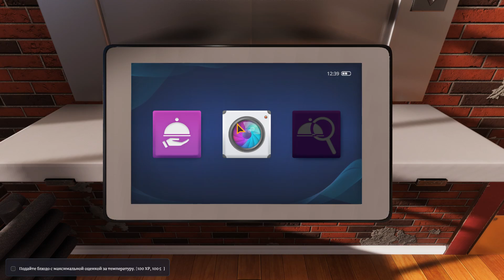СУП ИЗ ТОМАТОВ И КРАСНОГО ПЕРЦА #7 COOKING SIMULATOR Прохождение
Прохождение Cooking Simulator на русском, Cooking Simulator - Станьте лучшим шеф-поваром! Используйте десятки реалистичных ингредиентов, чтобы приготовить все, что вам нравится. Разблокируйте и освойте более 60 рецептов. Все приправлено чертой реальной физики!